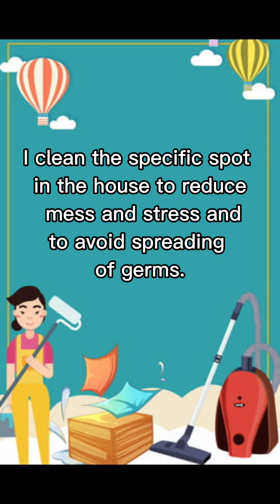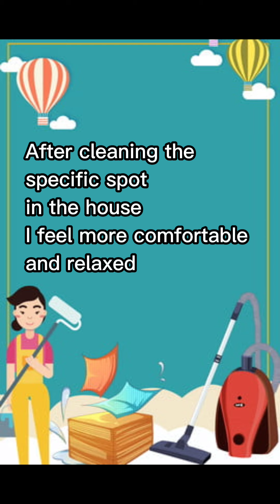BENEFITS OF CLEANING AT HOME